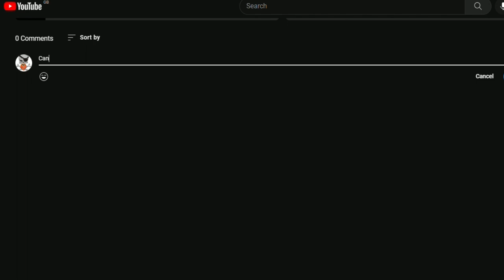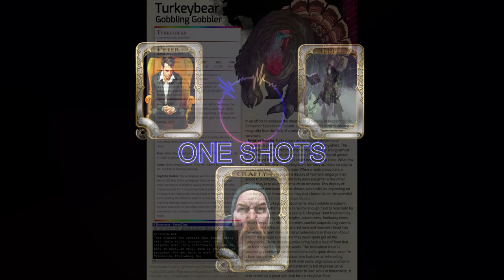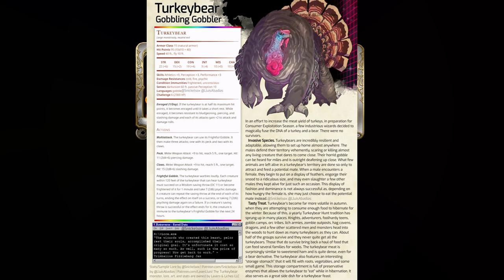What's a D&D oneshot? | RFD PODCAST 004 dnd #004